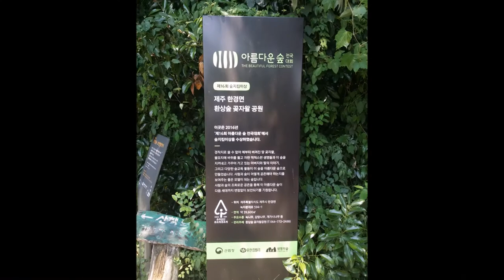[170724] 제주 4.3 평화공원, 스마일러 카페, 금능해수욕장(드론, 매빅)